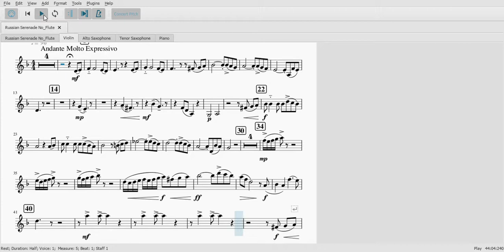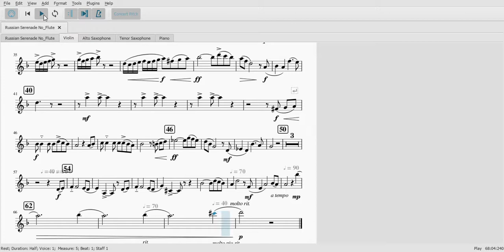Russian Serenade Violin